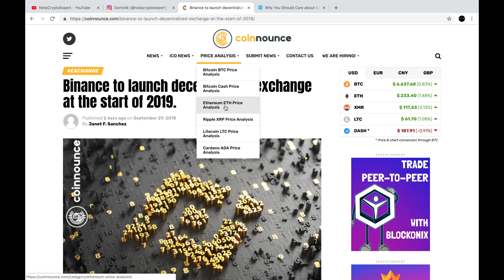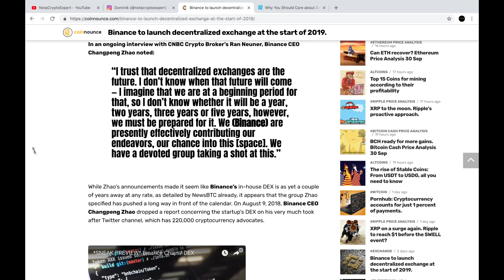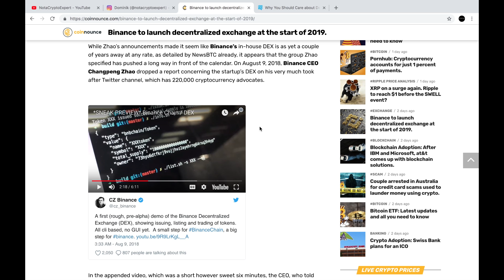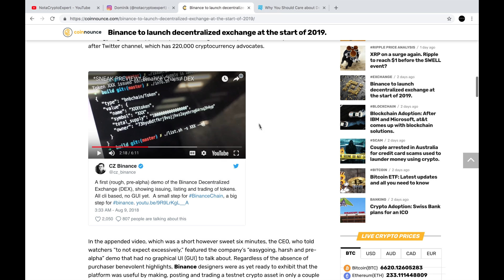Binance to launch beta of decentralized crypto exchange end of 2018 or 1QTR19